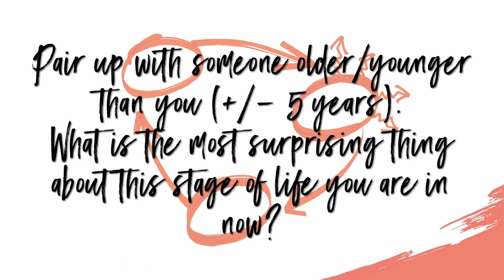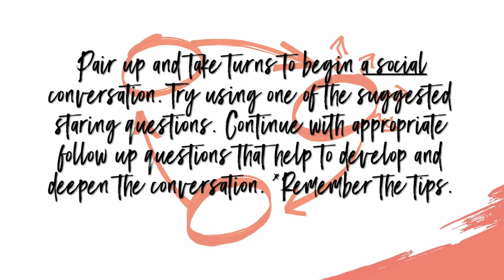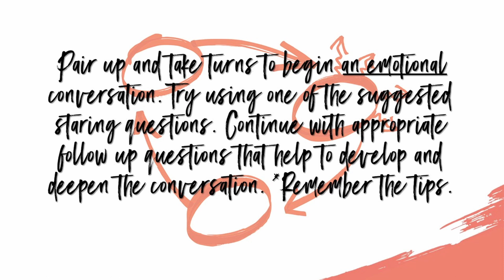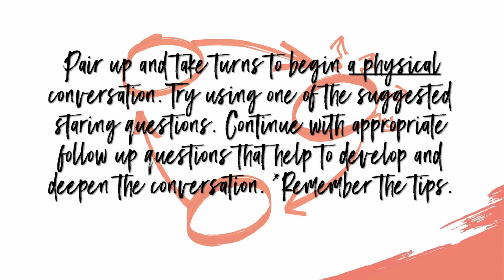6 Conversations Session 2